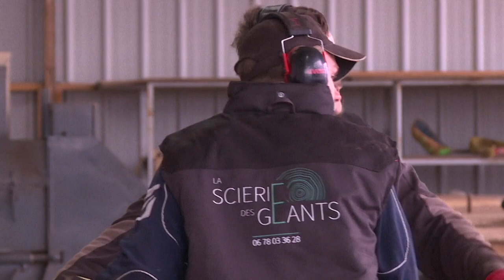En Mayenne, sciage d'un chêne destiné à rebâtir la flèche de Notre-Dame | AFP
Le sciage d'un premier chêne de dimension exceptionnelle, destiné à reconstituer la flèche de Notre-Dame de Paris, a débuté jeudi en Mayenne.